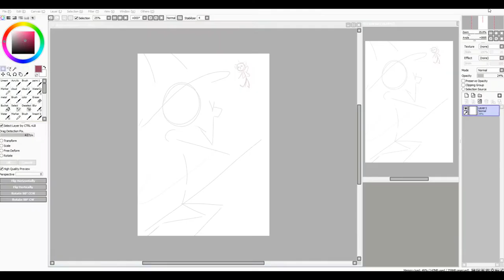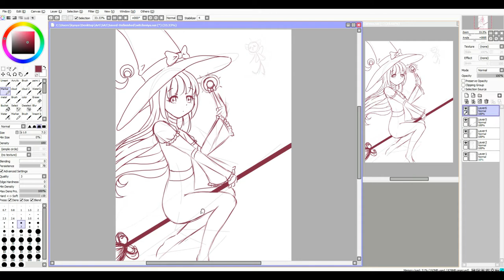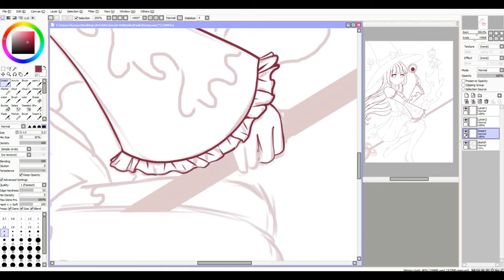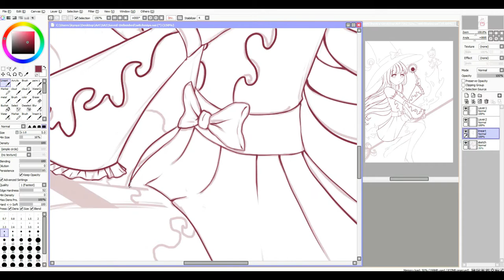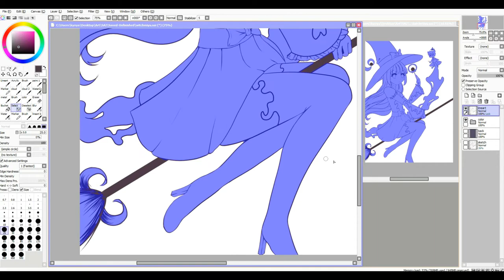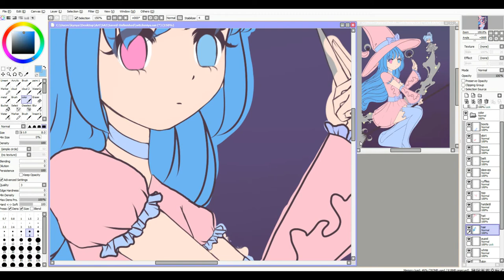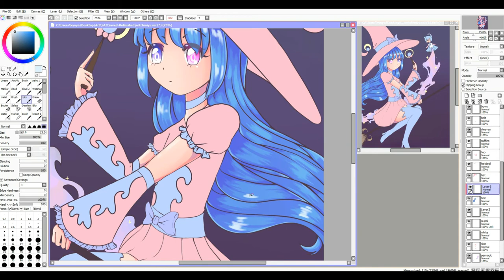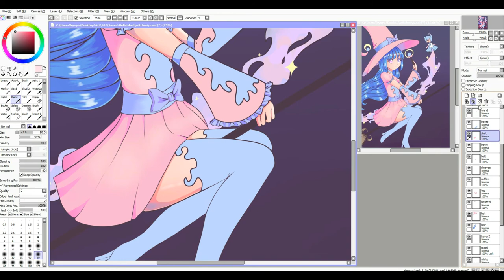Speedpaint [ Halloween is here! ] Paint tool Sai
Had to miss a day of Inktober for this very first finished piece on my new drawing monitor! (◕▿◕✿)
I'd like to make a speedpaint of some spooky halloween themes every week in October, here is the first!
I know lil pastel Miyu isn't that scary, but there will be more spooks to come !

✿ Time - 5.5 hr

Bad Apple [NGC3.14 Dubstep Remix] - Nightcore Version
Original: Touhou-Bad Apple,NGC 3.14 Dubstep Remix (Instrumental Version)
Edit: Jonzone335

Pan's Labyrinth - Lullaby